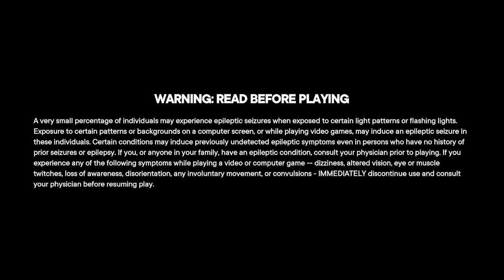3-in-1 Birthday Special for Scott Weinger, Jodi Benson & Henry Winkler (Part 110)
Here is the next part, in which the next game will be Family Feud for the PS4. How will I do? Watch to find out, and Part 111 will be up next.